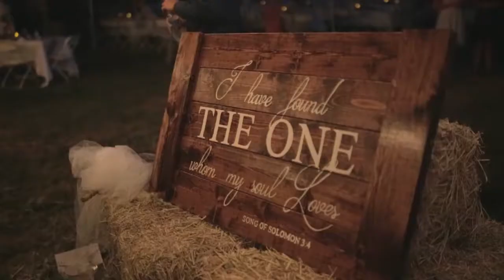Ryan + Anna Wedding Highlight Film – {Mt. Adams, WA}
It isn’t often that a groom’s affection is as palpable as Ryan’s adoration for his bride. I could practically feel it emanating from him, and Anna’s love for her groom was no less beautiful and overflowing. Surrounded by family and friends in a gorgeous field with Mt. Adams rising in the distance, their wedding couldn’t have been more magical.

Thank you both for letting be part of the first day of the rest of your lives!

Photographers:
John Hainline

Venue:
Mt. Adams Lodge